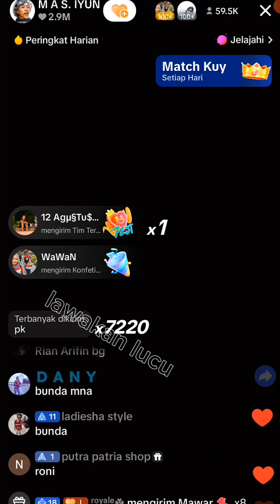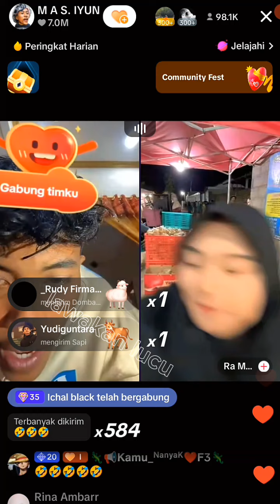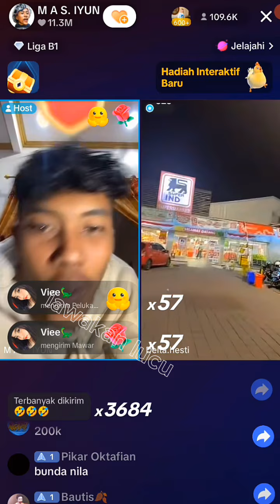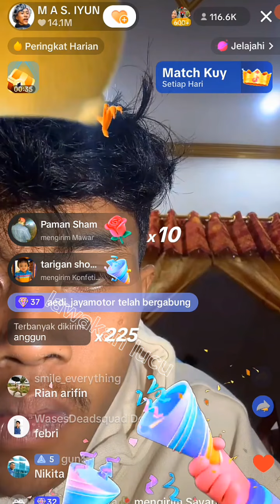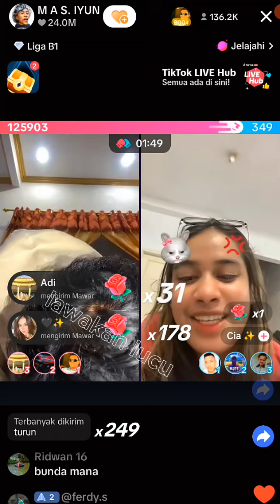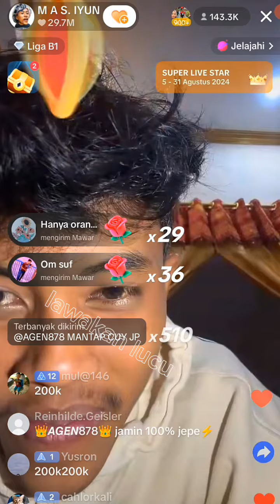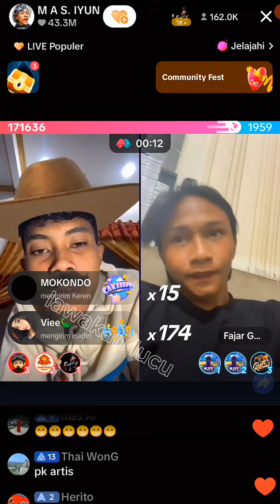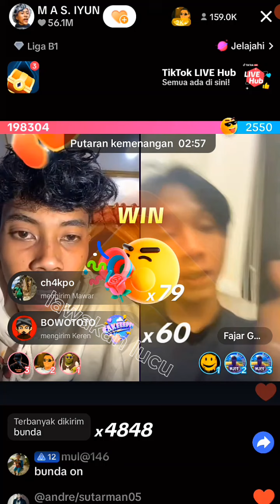IYUN FAUZANA FULL LIVE RAJANYA TIKTOK, PK BARENG CEWEK CANTIK